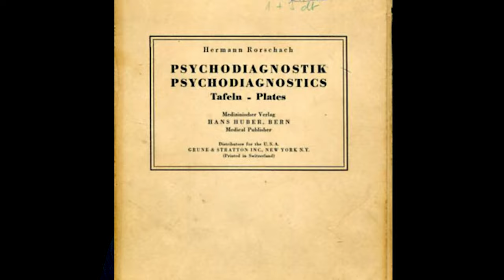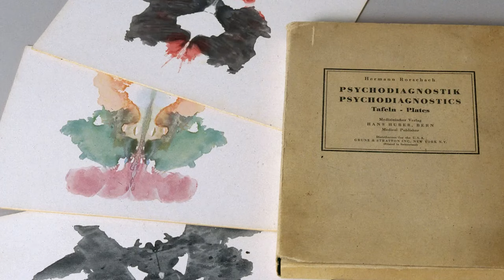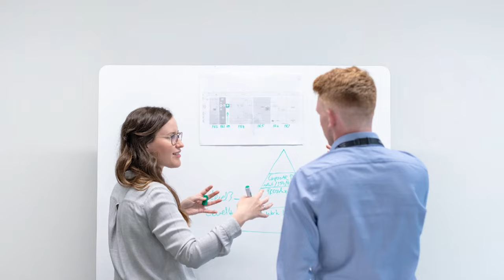നിങ്ങളറിയാത്ത റോഷാക്കും വെളുത്ത പീഢനവും..😱RORSCHACH & WHITE TORTURE | MALAYALAM | AFWORLD BY AFLU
Do you know What is white room torture? let's talk about the white room torture and Rorschach Test. sit back and enjoy 🖤